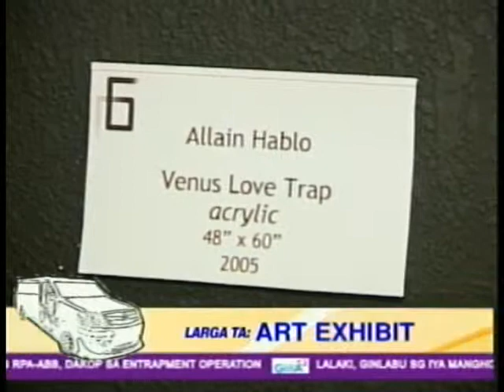ARANGKADA GMA ILOILO (LARGA TA: ART EXHIBIT).wmv